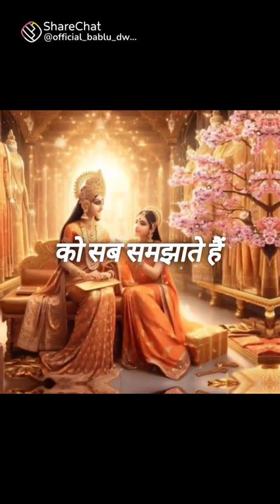har har Mahadev